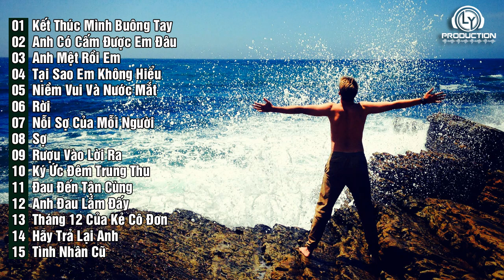Nhạc Rap Buồn Thất Tình Cho Con Trai Yêu Thật Lòng Bị Phản Bội (P220)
➞ Tracklist:

01: Kết Thúc Mình Buông Tay - NIE ( Loren You ) ft MILEY
02: Anh Có Cấm Được Em Đâu - Piter Rap
03: Anh Mệt Rồi Em - Keyz TN
04: Tại Sao Em Không Hiểu - Sad TD ft. Thiên My
05: Niềm Vui Và Nước Mắt - Lì
06: Rời - N4
07: Nỗi Sợ Của Mỗi Người - M.GK ft. Thiên My
08: Sợ - N4
09: Rượu Vào Lời Ra - RILEY ( Loren You )
10: Ký Ức Đêm Trung Thu - RILEY ( Loren You )
11: Đau Đến Tận Cùng - Cáo Sói
12: Anh Đau Lắm Đấy - RILEY ( Loren You )
13: Tháng 12 Của Kẻ Cô Đơn - Sad TD ft N4
14: Hãy Trả Lại Anh - Dương QN ft Thiên My
15: Tình Nhân Cũ - NIE ( Loren You )